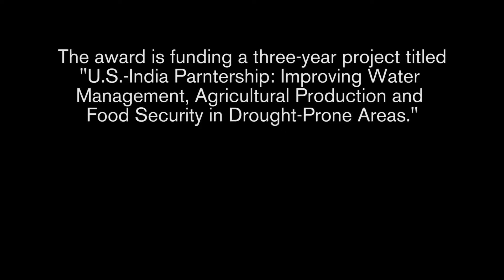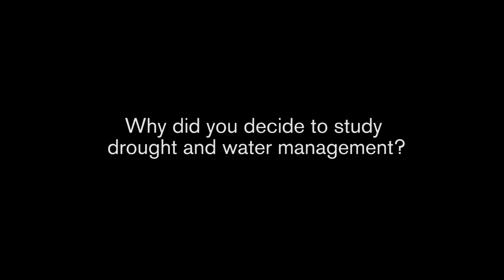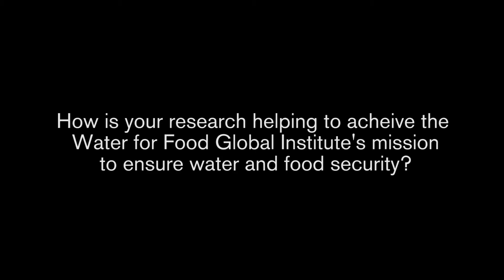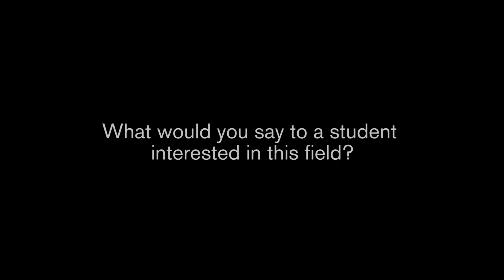U.S.-India Partnership: Improving Water Management, Agricultural Production and Food Security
In 2016, the National Drought Mitigation Center at the University of Nebraska, Daugherty Water for Food Global Institute and Indian Agricultural Research Institute received an award through the
Indo-U.S. 21st Century Knowledge Initiative.

The award is funding a three-year project titled "U.S.-India Parntership: Improving Water Management, Agricultural Production and Food Security in Drought-Prone Areas."

India has experienced twenty-one large-scale droughts in the previous 100 years. In 2016, a severe drought left at least 330 million people without enough water for their daily needs.

Against this backdrop, the project is developing a satellite-based evapotranspiration model to measure plant stress, an agricultural
drought monitoring and early-warning system, and methods for water and energy efficient precision irrigation.

The award also enables graduate student exchanges for some of India's best and brightest young scientists.